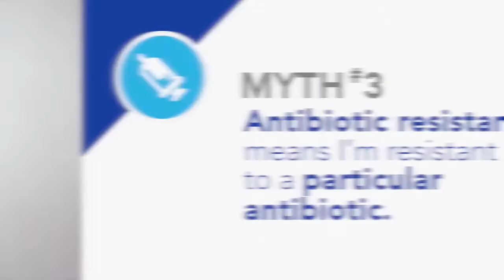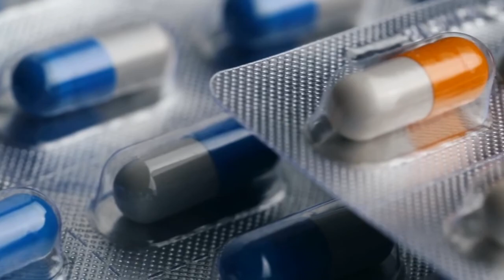Antibiotic Resistance | Why You Should Care